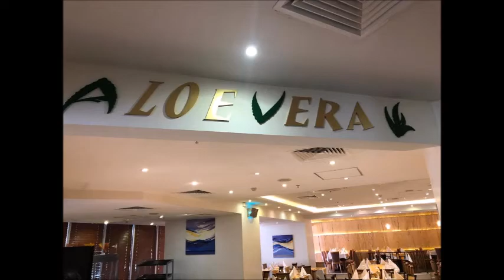Petra Guest House Hotel, Wadi Musa, Jordan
Petra Guest House Hotel is located at the entrance of ancient Petra. It offers air-conditioned rooms that overlook Wadi Musa’s mountains.
All of the rooms have traditional furnishings. Each offers an private bathroom with bathroom amenities, satellite TV and a mini-bar. Room service is available 24 hours a day.
The restaurant serves daily breakfast. The Cave Bar, set in a restored 1st century Nabatean house, features Arabic and European specialties in an al fresco setting. The bar also serves cocktails each evening. Guests receive a discount when dining at the restaurant.
Guests can relax on Petra Guest House Hotel’s outdoor terrace or walk in the landscaped gardens. Hotel reception can arrange car rental and is available 24/7. Laundry and ironing services are available at the hotel.
Aqaba King Hussein International Airport is 78 mi away. Guests can reach Amman Airport with a 3 hours' drive.

Most popular facilities:
Free WiFi
Free parking
Restaurant
Bar

What's nearby:
Petra Visitor Center - 0 km
Petra - 0.1 km
Petra Site Car Parking - 0.3 km
College of Archaeology, Tourism and Hotel Management. - 0.3 km
Obelisk Tomb - 0.5 km
Al Khazneh The Treasury - 1.5 km
High Place of Sacrifice - 1.7 km
Petra Roman Theater - 2 km
Petra Church - 2.3 km
The Great Temple - 2.5 km